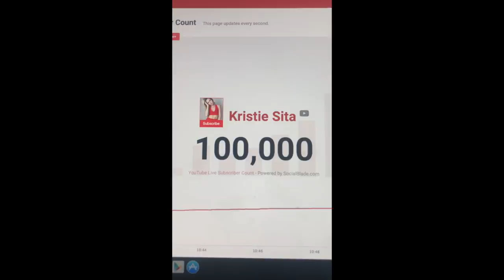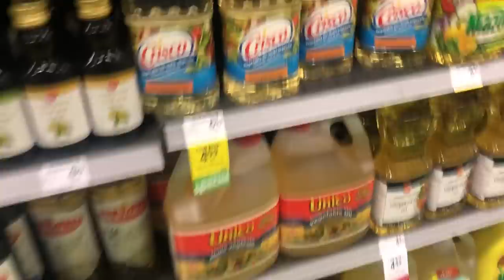Amputee Bakes a Cake For 100K Subscribers *fail*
Come watch this amputee (me) bake with one hand while celebrating 100,000 subscribers! I LOVE YOU SO MUCH x

→ Sending Mail/Packages to ME❤️!

ABOUT KRISTIE SITA
HI MY LOVES ♡ I am a 21 year old amputee after surging a life threatening boating accident at age 16. My world is Faith, Fitness, and Dance. I'm here to use my story to bring inspiration, education, hope and Light to this platform and use it to inspire and reach all you lovely and beautiful people out there! On this channel I will be taking you along my journey of fitness, faith, dance, honesty and everything in-between. I can't wait to bring you along this journey with me! I love you already! XOX